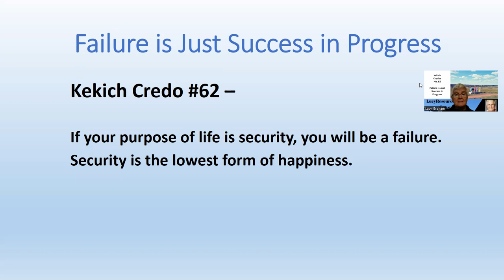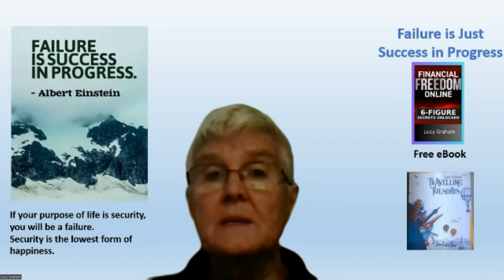Failure is Just Success in Progress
Kekich Credo #062 - Failure is Just Success in Progress

Check out how the top 1% Successful Entrepreneurs are creating freedom for themselves in the online marketing space:

Grab an autographed copy of my Travelling Tuesdays book and learn about my travels to over 75 countries around the world